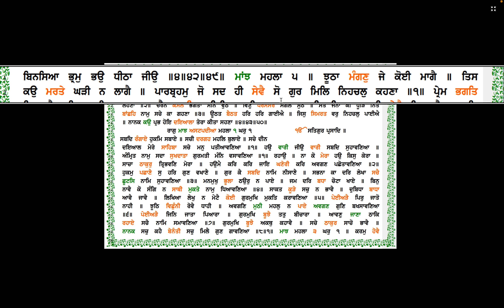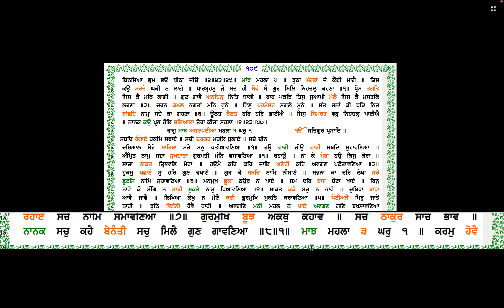ਸੰਥਿਆ: ਅੰਗ 109 - ਆਦਿ ਸ੍ਰੀ ਗੁਰੂ ਗ੍ਰੰਥ ਸਾਹਿਬ ਜੀ